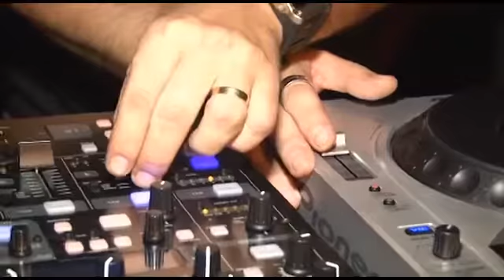Programa Ricardo Souza Rádio São Paulo Rio FM